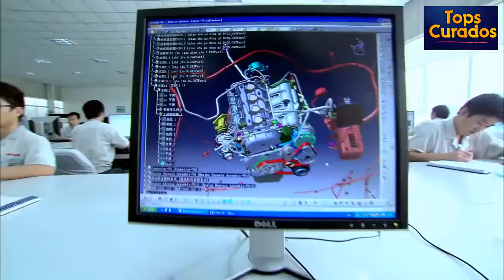China Great Wall Motor abrira en México planta automotriz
La automotriz china Great Wall Motor Co Ltd considera construir una planta en México en dos estados afectados por las políticas del presidente estadounidense, Donald Trump, que busca que las firmas de su país inviertan localmente, dijeron a Reuters fuentes cercanas al proyecto.

Great Wall Motor, que se describe como el mayor fabricante chino de vehículos urbanos deportivos y camionetas, está interesado en la construcción de una planta en Nuevo León, en el norte de México, o bien en el central estado de San Luis Potosí, dijeron tres fuentes con conocimiento del asunto.

Bajo presión de Trump para mantener puestos de trabajo en Estados Unidos, Ford Motor Co anunció en enero la cancelación de una planta de 1.600 millones de dólares en San Luis Potosí, mientras que Carrier, que produce equipos de aire acondicionado y calefacción, recortó su producción en diciembre y sus planes para trasladarse a Nuevo León.

Funcionarios de Wall Motor se reunieron con representantes de la empresa ferroviaria Ferrocarril Mexicano (Ferromex), parte de Grupo México, así como Kansas City Southern de México, para evaluar la conectividad de los estados, según la fuente y dos documentos a los que Reuters tuvo acceso.

Una de las fuentes dijo que la empresa está en conversaciones directas con el gobierno de Nuevo León, mientras que otra comentó que la automotriz también está considerando una planta en Estados Unidos, pero no dio más detalles sobre los lugares bajo consideración.

Un ejecutivo de alto rango de Great Wall Motor, quien habló bajo condición de anonimato, dijo que la elección entre Estados Unidos y México dependerá de asuntos comerciales que involucren a Estados Unidos, México y China.

Great Wall Motor y Ferromex no respondieron de inmediato a las solicitudes de comentarios. Sin embargo, un portavoz de Kansas City Southern de México confirmó que funcionarios de Great Wall Motor se reunieron con la empresa, pero declinó proporcionar más detalles.

Un compromiso de la firma china podría reforzar los esfuerzos de México por reducir su dependencia en el comercio y la inversión estadounidense en momentos que Trump amenaza con abandonar el Tratado de Libre Comercio de América del Norte (TLCAN) y critica a las empresas de su país que mueven empleos hacia el sur.

China, un rival de México en la manufactura de bajo costo, tradicionalmente ha invertido poco en la segunda economía más grande de América Latina. Sin embargo, hay indicios de que esto podría estar cambiando.

En febrero, la china Anhui Jianghuai Automobile (JAC Motor) y el distribuidor Chori Company revelaron planes con una firma controlada parcialmente por el magnate mexicano Carlos Slim para invertir más de 200 millones de dólares en una fábrica de automóviles en el estado central de Hidalgo.

Según una de las fuentes, la construcción de la planta de Great Wall Motor podría comenzar el próximo año y costaría alrededor de 500 millones de dólares. Produciría unos 250.000 automóviles al año para los mercados de Estados Unidos y México y trataría de utilizar insumos chinos, agregó la persona.